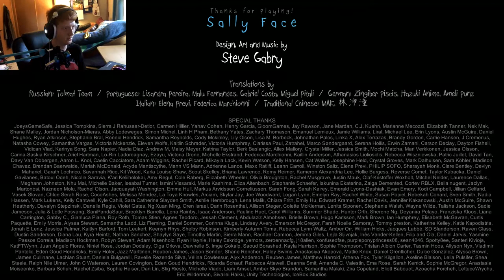GHOST GIRL!!! Sally Face - Part 2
your only slightly creepy...